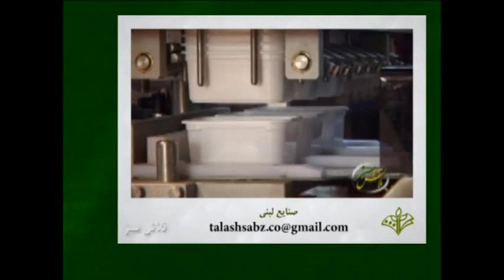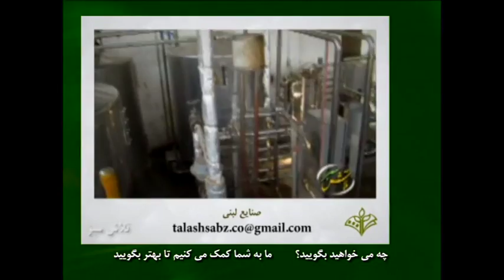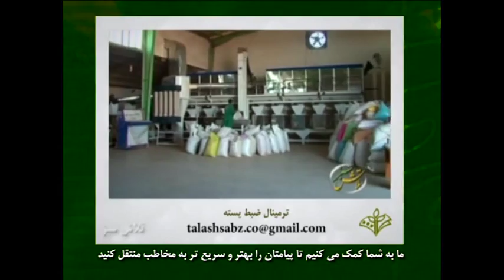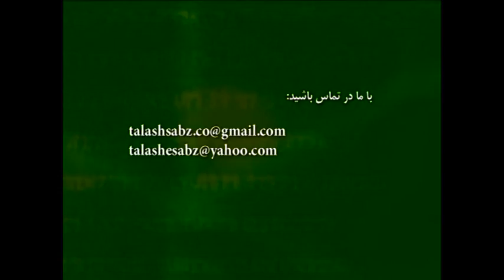صنایع کشاورزی - رسانه سبز Resane Sabz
در این كلیپ كوتاه ، نمونه ای از تولیدات انبوه تلویزیونی و فیلم های آموزشی شركت تلاش سبز با موضوعات مرتبط با صنایع كشاورزی به نمایش در می آید. نمونه سایر فیلم های این شركت را در نشانی زیر ببینید